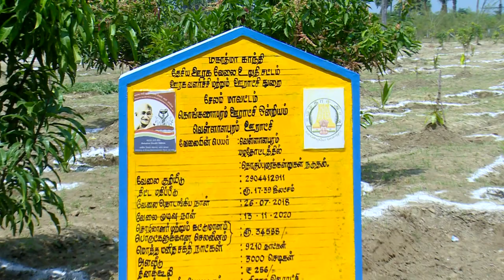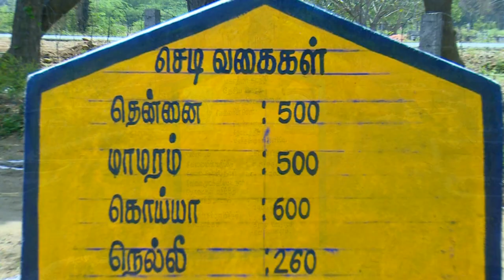MGNREGS 20 - 21 தொகுப்பு மரக்கன்றுகள் நடுதல் மற்றும் பராமரித்தல், கொங்கணாபுரம், சேலம்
MONI VIDEOS SARAVANAN
SALEM